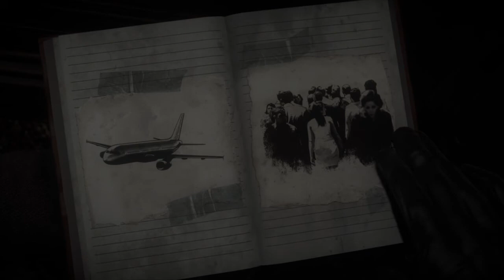Until Dawn Part 2-Snow Ball Fight